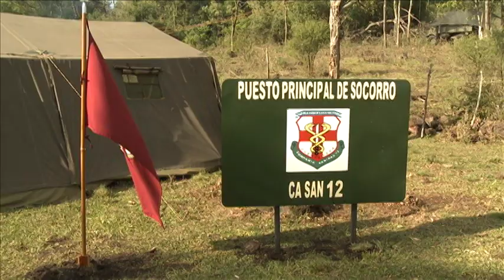EN165 - Operação Guarani 2012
Assista, neste vídeo, o que aconteceu durante a realização do exercício combinado de guerra convencional pelos exércitos do Brasil e da Argentina.